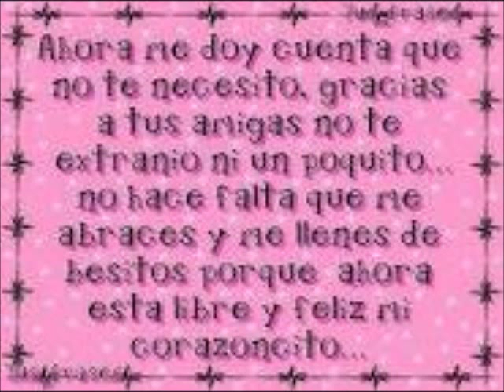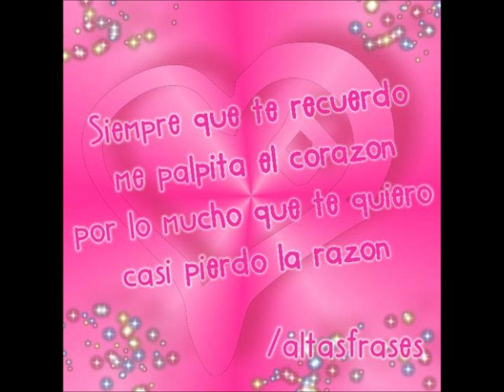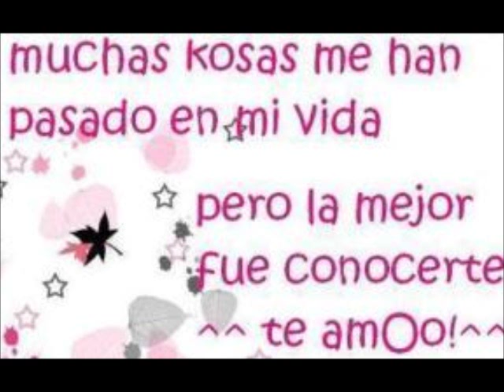Morir de Amor energia guerrerense.wmv